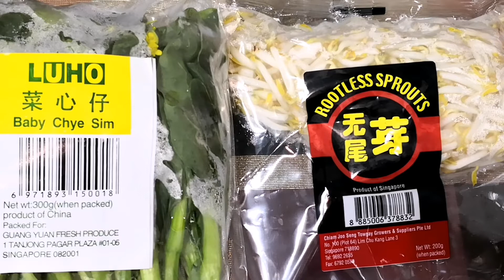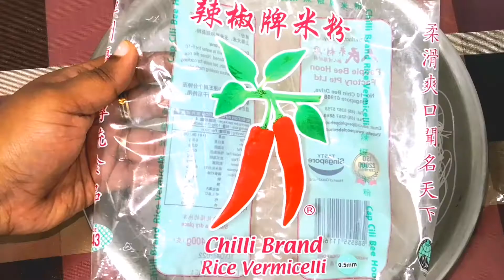Bihun Goreng/Meehoon Goreng Indian Style/ப்ரைடு ரைஸ் நூடுல்ஸ்/பீஹூன் கோரிங்/ Fried Rice Noodles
Bihun Goreng Recipe In Tamil /ப்ரைடு ரைஸ் நூடுல்ஸ்/பீஹூன் கோரிங்

Ingredients for bihun goreng
Dry prawn-one handful
Rice vermicelli _1/2 pocket
Oil-3tablespoon
Sambal dry red chilli - 15
Shallots -10
Garlic-5
Tomato-1
Small lemon-2
Baby chai chim - 1/2 pocket
Bean sprouts - 1/2 pocket
Flat fish cake - 2
Fried-fish ball
Egg-2
Sugar-1tbs
Salt - required amount
Oyster sauce-1tbs
Dark soya sauce-1tbs
Light soya sauce-1tbs

In this video we are going see my method of this dish which is very commonly known and feel free to add your own tweaks too . I hope you enjoy this video and i deeply appreciate your subscriptions , comment and likes.

 Rice vermicelli is called bee hoon, mee hoon.

Great recipe for Malaysian Mee Hoon Goreng. This is a firm favourite amongst Malaysians. It is a dish that we enjoy eating ...

Simple recipe for fried bee hoon (rice vermicelli). They are so delicious, they taste great even on its own.